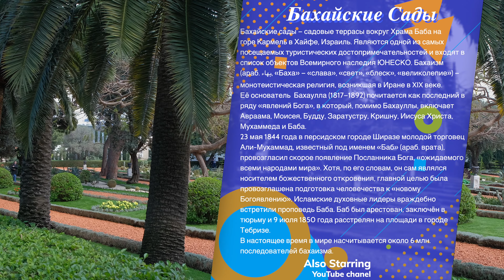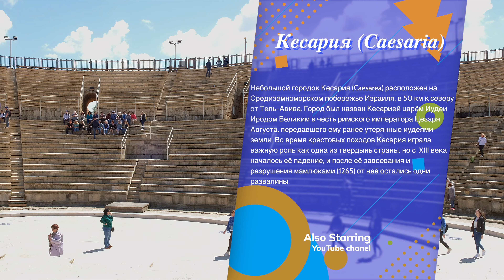Bahai Kesaria Acko